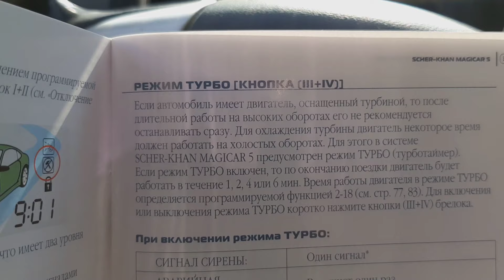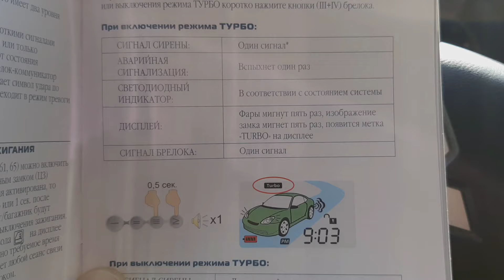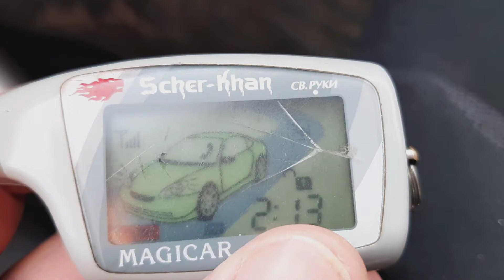Двигатель работает после выключения зажигания. В чём причина?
- автомобильный стетоскоп для ремонта двигателя

Режим ТУРБО [Кнопка (III+IV)]

Если автомобиль имеет двигатель, оснащенный турбиной, то после
длительной работы на высоких оборотах его не рекомендуется
останавливать сразу. Для охлаждения турбины двигатель некоторое время должен работать на холостых оборотах. Для этого в системе
SCHER-KHAN MAGICAR 5 предусмотрен режим ТУРБО (турботаймер).
Если режим ТУРБО включен, то по окончанию поездки двигатель будет
работать в течение 1, 2, 4 или 6 мин. Время работы двигателя в режиме ТУРБО определяется программируемой функцией 2-18 (см. стр. 77, 83). Для включения или выключения режима ТУРБО коротко нажмите кнопки (III+IV) брелока.